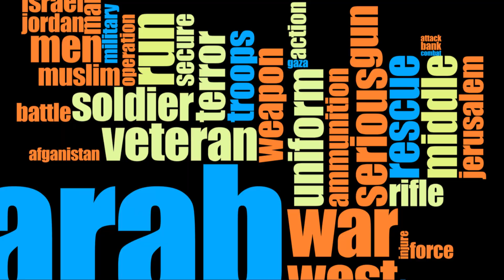Why the World Is Ignoring Yemen's Deadly Conflict!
🌍🔍 In this video, we take an in-depth look at the devastating conflict in Yemen, a war that has often been overlooked by the world. We explore the complexities of this ongoing crisis, the key players involved, and the profound human cost it has inflicted on millions of Yemenis. Join us as we unravel the layers of this forgotten war and shed light on the dire humanitarian situation in Yemen. 🕊️💔

The conflict in Yemen has its roots in deep political, social, and economic issues. The Arab Spring in 2011 sparked a wave of protests across the Arab world, and Yemen was no exception. The ousting of President Ali Abdullah Saleh led to a fragile political transition, with his vice president, Abd-Rabbu Mansour Hadi, taking over. However, this transition did not bring stability. The Houthi movement, a Shiite rebel group from northern Yemen, capitalized on the political chaos and seized control of the capital, Sana'a, in 2014. This takeover set the stage for the ongoing conflict. 📜⚔️

The humanitarian impact of the Yemen conflict is staggering. The war has caused immense suffering, with thousands of civilian casualties and widespread displacement. Millions of Yemenis are facing severe food shortages, and the country is on the brink of famine. The collapse of the healthcare system has led to outbreaks of diseases like cholera, adding to the humanitarian crisis. Access to clean water and medical care is severely limited, and the ongoing violence makes it difficult for aid organizations to operate. 🏚️🆘

International reactions to the Yemen crisis have been mixed. While there have been efforts by the United Nations and various NGOs to provide humanitarian aid and broker peace talks, the response from the global community has been criticized for being insufficient. The geopolitical interests of powerful nations often overshadow the urgent need for humanitarian assistance. Sanctions, arms sales, and political maneuvering have complicated the situation, making it harder to achieve a peaceful resolution. 🕊️🌐

The human cost of the Yemen conflict is immense and heart-wrenching. Personal stories from Yemenis affected by the war highlight the daily struggles and resilience of the people. Refugees recount their harrowing journeys to find safety, while those who remain in Yemen face constant threats to their lives. Aid workers and local residents share their experiences, painting a vivid picture of the humanitarian disaster unfolding in the country. These narratives are crucial for understanding the real impact of the war on human lives. 📖👥

Efforts to bring peace to Yemen have seen limited success. Various ceasefire agreements and peace talks have been attempted, but the complex dynamics of the conflict make it difficult to sustain these efforts. The involvement of multiple factions and international actors, each with their own interests, poses significant challenges to achieving a lasting peace. Rebuilding Yemen after the conflict will require comprehensive political, social, and economic reconstruction, along with strong international support. 🌟🤝

Raising awareness about the Yemen crisis is essential for mobilizing global action. The forgotten war needs to be brought to the forefront of international attention to ensure that humanitarian aid reaches those in need and that efforts towards peace are intensified. By understanding the complexities of the Yemen conflict and the severe human cost it entails, we can advocate for more effective solutions and support the Yemeni people in their struggle for survival and peace. 🌐🌟

We invite you to join the conversation and share your thoughts on the Yemen crisis. What are your views on the conflict and the international response? How can we, as a global community, better support Yemen in achieving peace and rebuilding? Share your insights in the comments below. 🌍🔍✨

OUTLINE:

00:00:00 Yemen's Forgotten War
00:00:46 The Human Cost of Conflict
00:01:33 Historical Roots of the Crisis
00:02:26 Key Actors and Their Motivations
00:03:22 A Timeline of Tragedy
00:04:22 The Humanitarian Catastrophe
00:05:12 A Call to Action